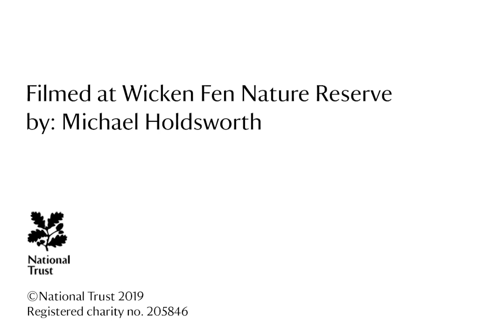First crane chick arrives at Wicken Fen Nature Reserve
​​​A​ common crane chick has hatched at Wicken Fen, Cambridgeshire for the first time since we acquired the nature reserve in 1899 and started species records.Two adult cranes tending to their chickWicken Fen crane breeding success

We think it could actually be the first chick to be born at the reserve in over 500 years!

What makes this breeding success all the more important is that the common crane is on the UK's amber conservation list and, despite what its name may suggest, is also one of Britain's rarest breeding birds with only around 54 pairs recorded in 2018.